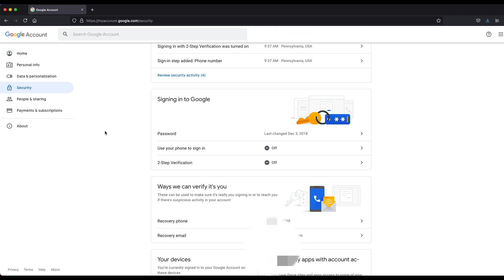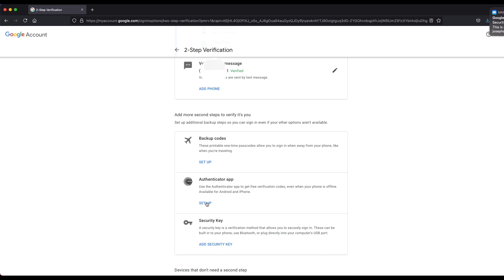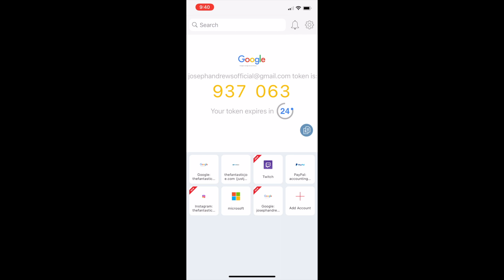Two Factor Authentication App For Securing Your Accounts | Authy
Protect your social accounts with this free 2 factor authentication app you should use right now called Authy. It is available on both iPhone and Android to help you keep the bad guys away from taking your information and ruining your day when it comes to social media.  2 factor authentication is a must have when it comes to your social media accounts.

Use my link to shop for anything on Amazon
iPhone 12 case I recommend
My lighting setup
My backpack